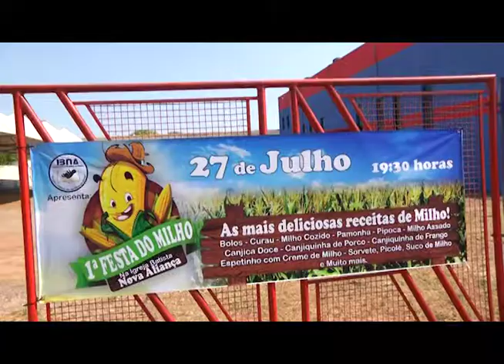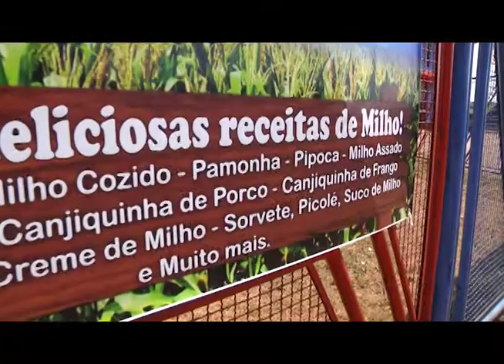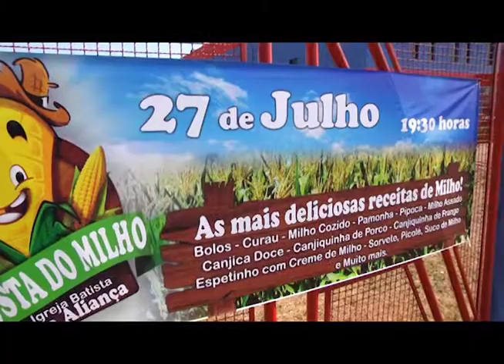FESTA DO MILHO IGREJA BATISTA NOVA ALIANÇA